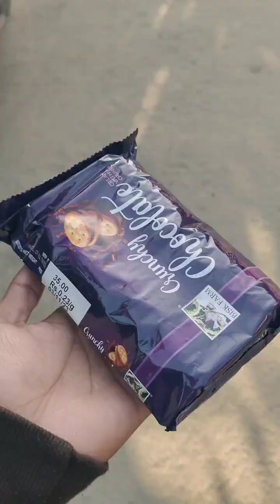Disturbing my vlog🙂 vlogday#4 youtube dailvlog 13/01/2024.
My friend channel name
 alex pops official.